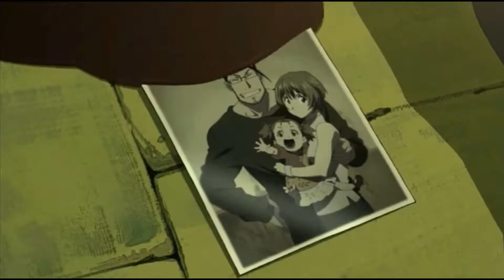World So Cold (12 Stones) ~ Fullmetal Alchemist AMV